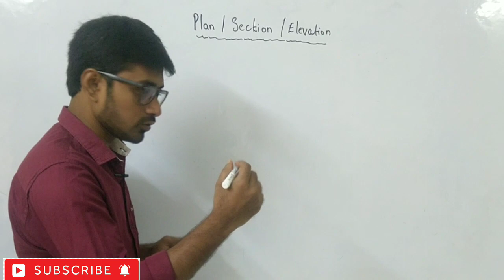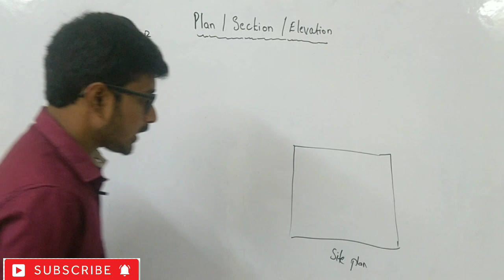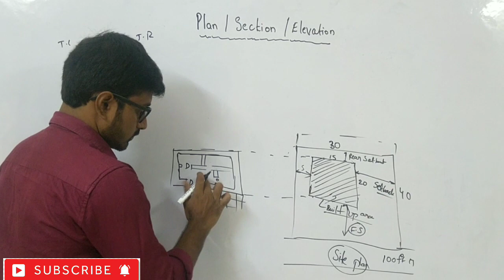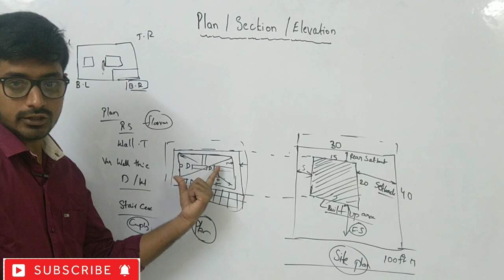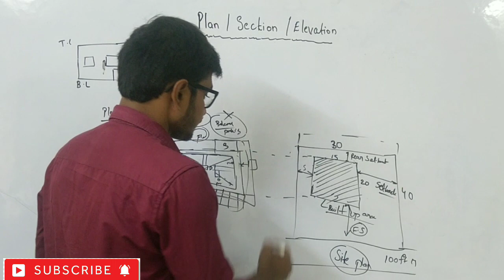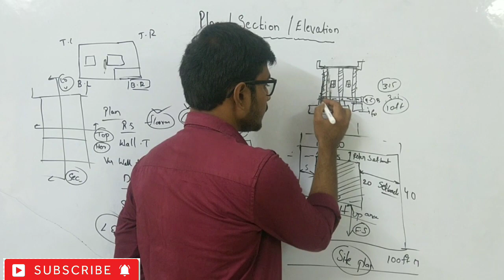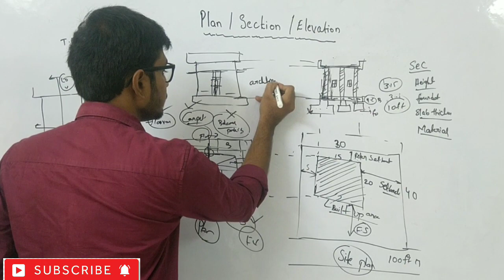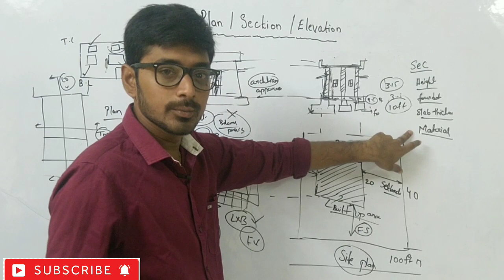PLAN SECTION ELEVATION OF SINGLE STORYED BUILDING IMPORTANT BASICS